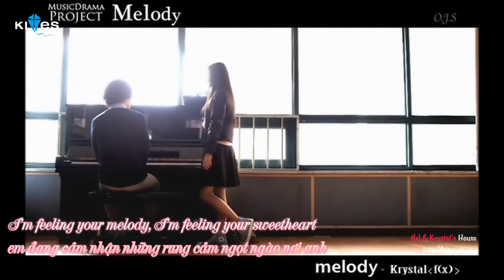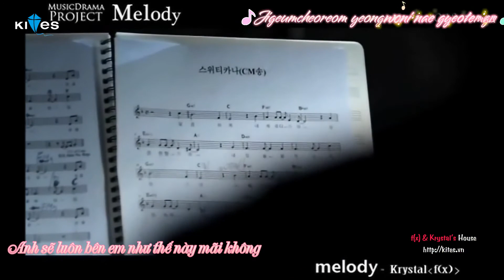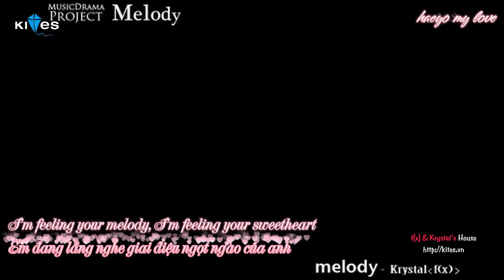[Vietsub+Kara] Melody - f(x) Krystal